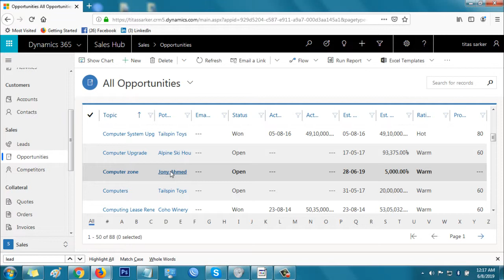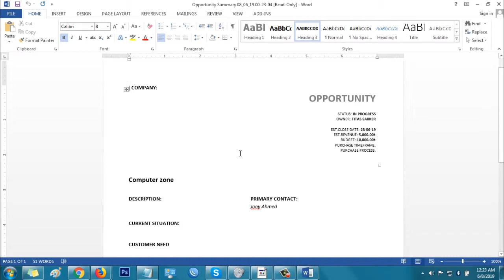Microsoft Dynamics CRM Tutorial-08:How to print from CRM?